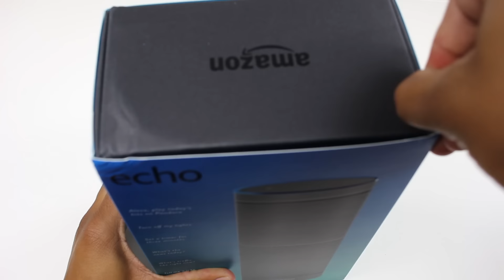Amazon Echo Unboxing